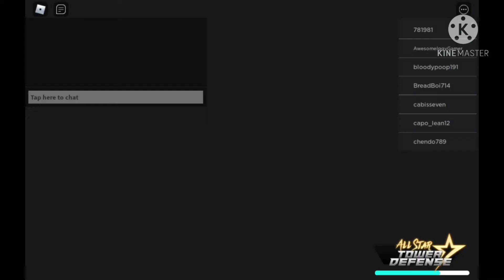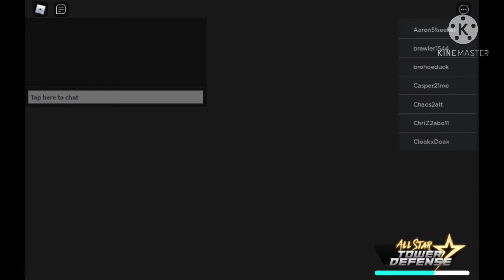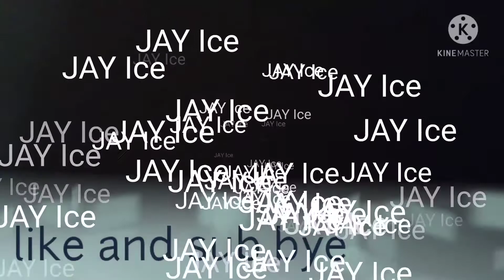A new update in this game now